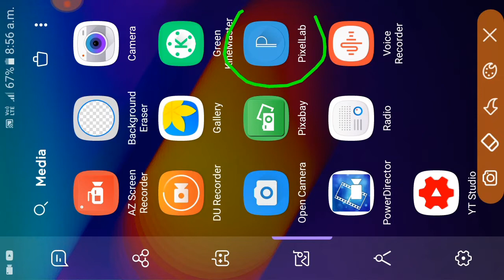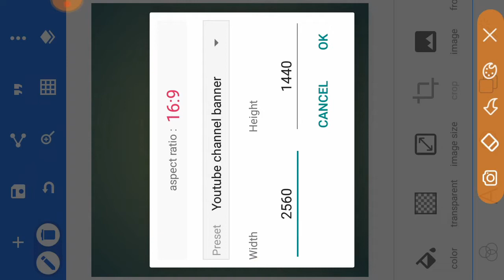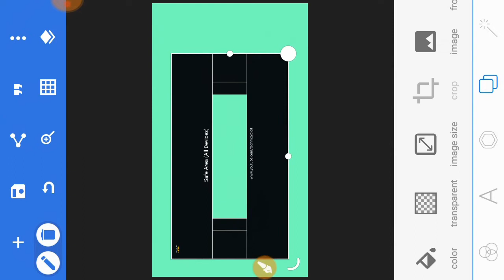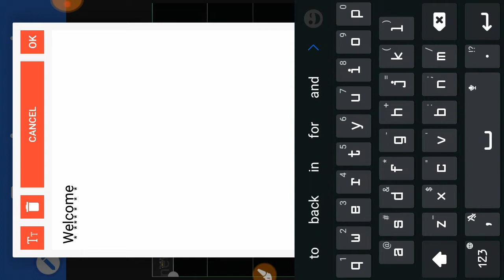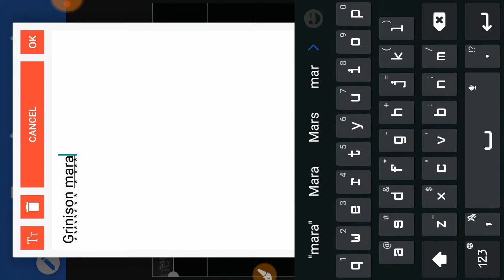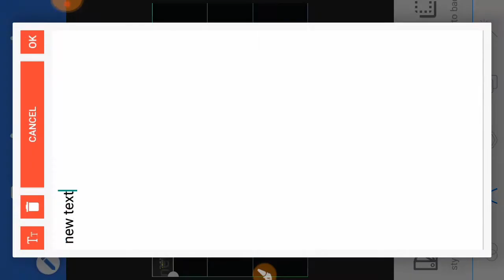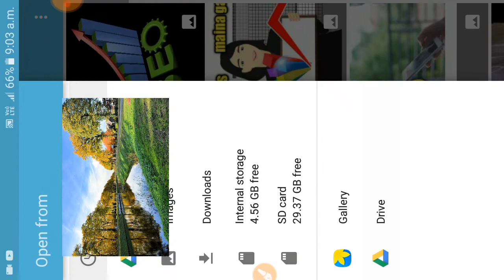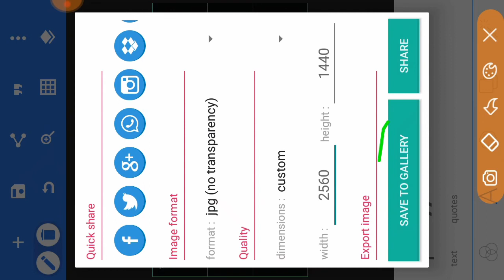Maikai youtube banner tarigen?||how to edit youtube banner?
Rimchaksoa sakantikon
A͙n͙g͙a͙ i͙a͙ v͙i͙d͙e͙o͙ o͙ m͙a͙i͙k͙a͙i͙ Y͙o͙u͙T͙u͙b͙e͙ b͙a͙n͙n͙e͙r͙ t͙a͙r͙i͙g͙e͙n͙ i͙a͙n͙i͙ g͙i͙m͙i͙n͙ t͙a͙l͙a͙t͙a͙h͙a͙ a͙n͙g͙a͙ k͙a͙d͙o͙n͙g͙a͙ n͙a͙s͙i͙m͙a͙n͙g͙ m͙a͙s͙i͙a͙i͙g͙n͙o͙k͙ n͙a͙m͙n͙i͙k͙o͙d͙e͙ c͙h͙u͙g͙i͙m͙i͙k͙ v͙i͙d͙e͙o͙k͙o͙ n͙i͙b͙o͙ r͙i͙p͙e͙n͙g͙r͙a͙n͙g͙.

👉A͙n͙c͙h͙i͙n͙g͙ A͙'c͙h͙i͙k͙ o͙n͙g͙e͙ A͙'c͙h͙i͙k͙ s͙k͙a͙n͙a͙ d͙a͙k͙c͙h͙a͙k͙n͙a͙ h͙a͙i͙.

C͙o͙p͙y͙r͙i͙g͙h͙t͙ D͙i͙s͙c͙l͙a͙i͙m͙e͙r͙

M͙u͙s͙i͙c͙ c͙r͙e͙d͙i͙t͙ l͙i͙n͙k͙
A͙p͙p͙z͙o͙ t͙v͙ o͙f͙f͙i͙c͙i͙a͙l͙ 👇👇

P͙l͙e͙a͙s͙e͙ d͙o͙n͙'t͙ f͙o͙r͙g͙e͙t͙ L͙i͙k͙e͙   S͙h͙a͙r͙e͙   C͙o͙m͙m͙e͙n͙t͙s͙   S͙u͙b͙s͙c͙r͙i͙b͙e͙ a͙n͙d͙ p͙r͙e͙s͙s͙ t͙h͙e͙ b͙e͙l͙l͙ i͙c͙o͙n͙.

1/ h͙o͙w͙ t͙o͙ e͙d͙i͙t͙ b͙a͙n͙n͙e͙r͙ i͙n͙ G͙a͙r͙o͙
2/h͙o͙w͙ t͙o͙ e͙d͙i͙t͙ y͙o͙u͙t͙u͙b͙e͙ b͙a͙n͙n͙e͙r͙ i͙n͙ G͙a͙r͙o͙
3/h͙o͙w͙ t͙o͙ e͙d͙i͙t͙ c͙o͙v͙e͙r͙ p͙i͙c͙t͙u͙r͙e͙ i͙n͙ G͙a͙r͙o͙
4/h͙o͙w͙ t͙o͙ e͙d͙i͙t͙ y͙o͙u͙t͙u͙b͙e͙ c͙o͙v͙e͙r͙ p͙i͙c͙t͙u͙r͙e͙ i͙n͙ G͙a͙r͙o͙

G͙a͙m͙c͙h͙a͙t͙g͙i͙p͙a͙ s͙o͙m͙o͙i͙k͙o͙ o͙n͙e͙ v͙i͙d͙e͙o͙ k͙o͙ n͙i͙a͙n͙i͙n͙a͙ s͙a͙k͙a͙n͙t͙i͙k͙o͙n͙ m͙i͙t͙e͙l͙a͙ a͙r͙o͙ I͙s͙o͙l͙ s͙a͙k͙a͙n͙t͙i͙n͙a͙n͙ p͙a͙t͙i͙c͙h͙i͙n͙a͙ A͙m͙e͙n͙.